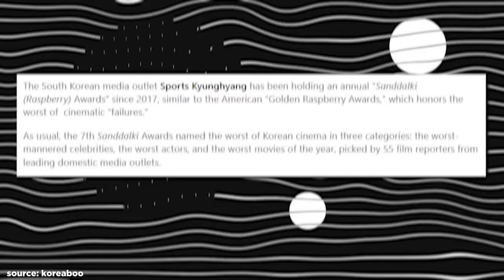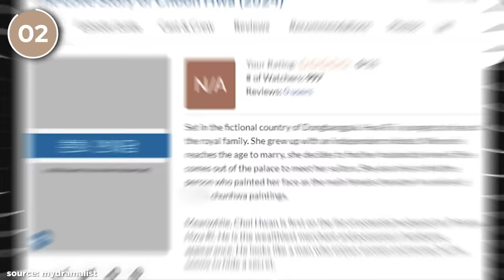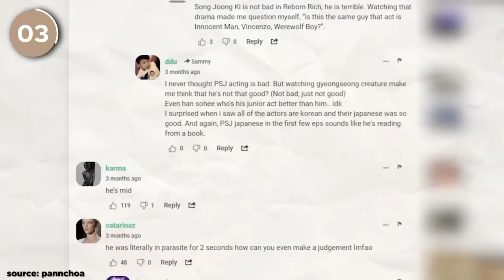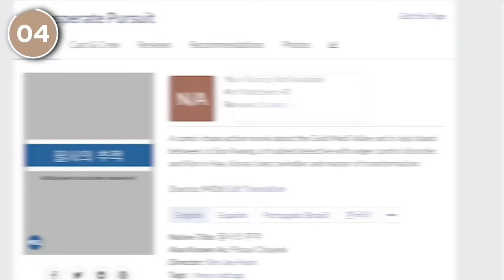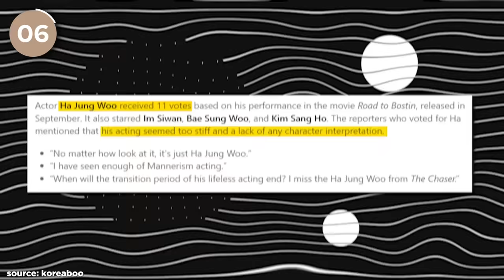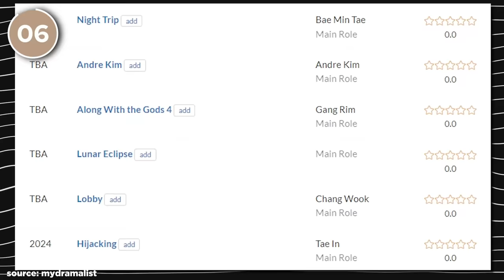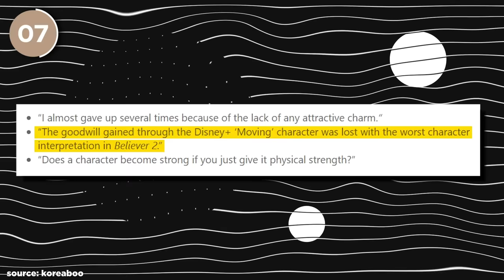The Worst Korean Actors According to Movie Critics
Some movie reporters and journalists didn't hold back and chose a few Korean actors who, according to them, failed to showcase good acting skills last year!